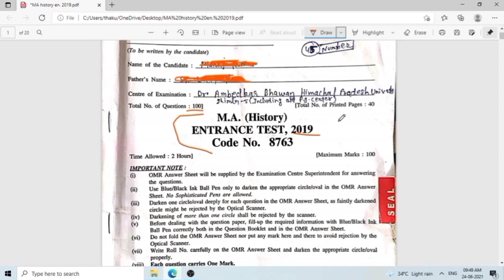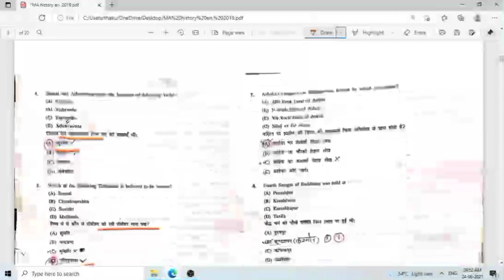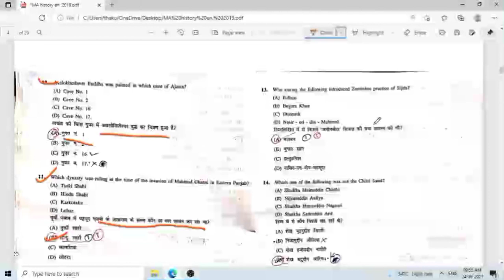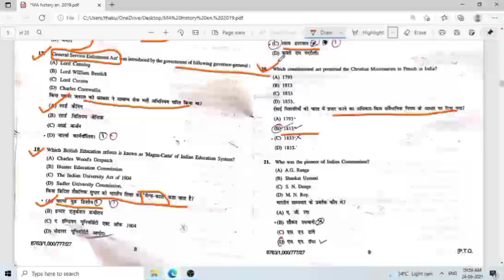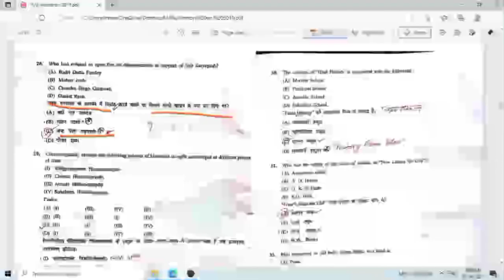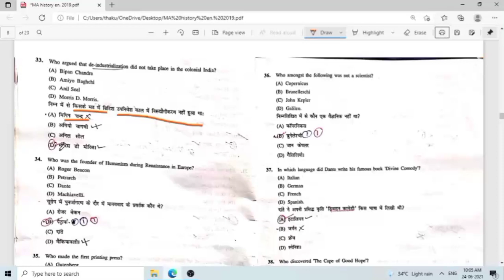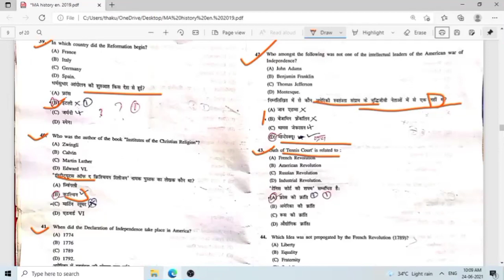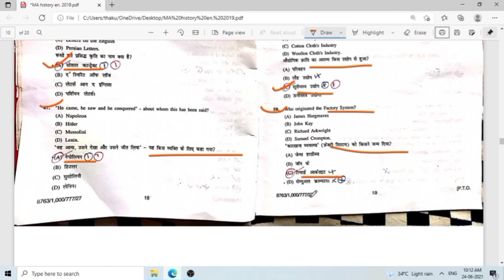HPU M.A HISTORY ENTRANCE TEST PREVIOUS YEAR SOLVED QUESTION PAPER|| HPU M.A HISTORY ENTRANCE-2023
download pdf from below link